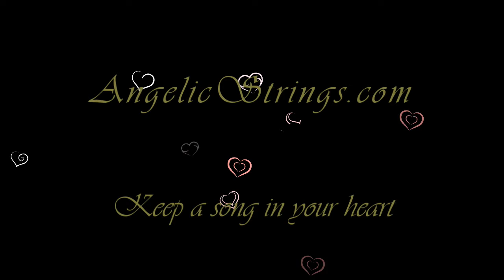Bohemian Rhapsody 11/16/19 - Angel Springs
Short excerpt of this song.
The whole song can be played on Concert harp.
Celtic harp used here, and I can play the first couple of minutes the transition into 3 sharps.  Possible to play up until then, but then the song gets really cray-cray after that.